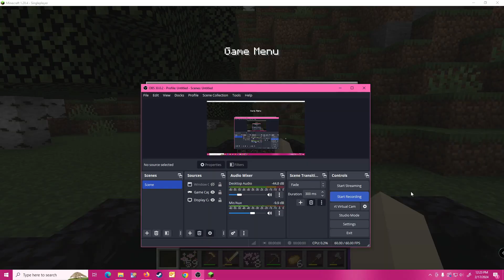Minecraft Reincarnation Ep. 8 - Mining my way down ground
Reincarnation is a Minecraft series where I play as different characters and become a new one with no memories of the previous character every time I die